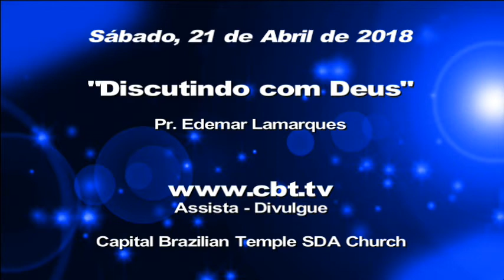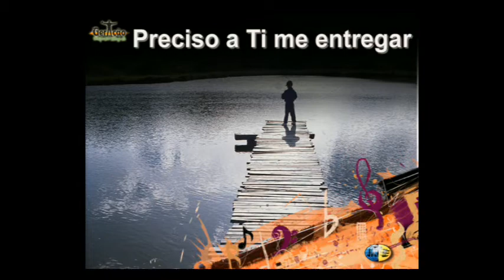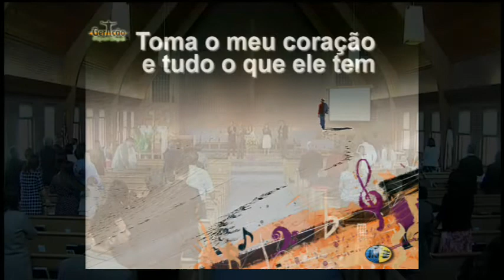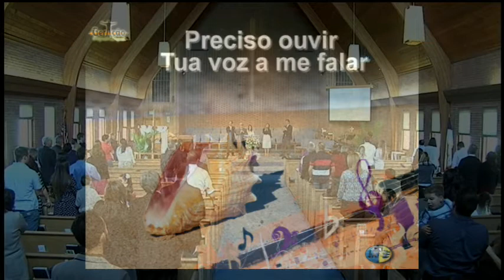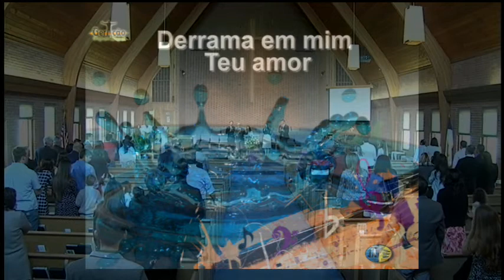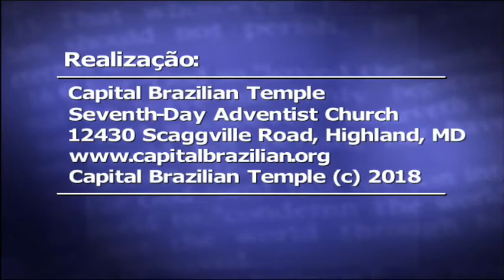Discutindo com Deus - Pr. Edemar Lamarques